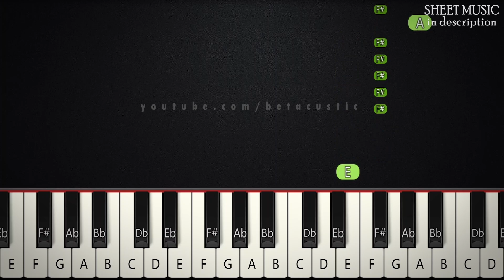There's Nothing Holdin' Me - Sing 2 | BEGINNER PIANO TUTORIAL + SHEET MUSIC By Betacustic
In this piano tutorial you can learn HOW TO PLAY "There's Nothing Holdin' Me" by Sing 2 Movie, BEGINNER version

🌟Original Song by Shawn Mendes:
There's Nothing Holdin' Me BEGINNER

🌟English Lyrics:
'Cause every time that she gets close, yeah

Confessing, yeah

Confessing, yeah

'Cause if we lost our minds
And we took it way too far
I know we'd be alright,
Know we would be alright

If you were by my side
And we stumbled in the dark
I know we would be alright

We would be alright

Baby

🌟Gear:
Yamaha DGX-660B
The Maverick, The Grandeur (Native Instruments)
Synthesia
PC